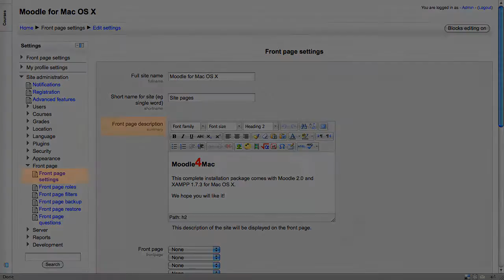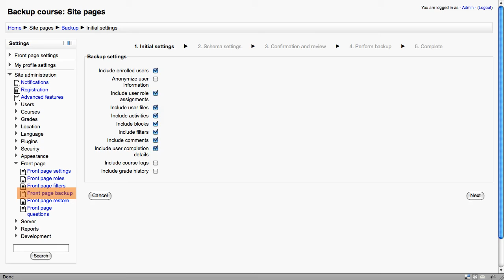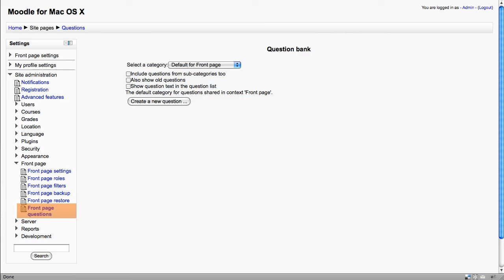Moodle 2 Administration Front page settings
Overview of Moodle 2 Administration Front page settings in a new installation.